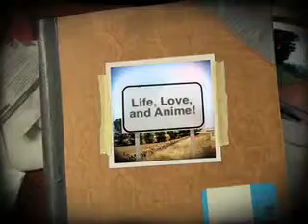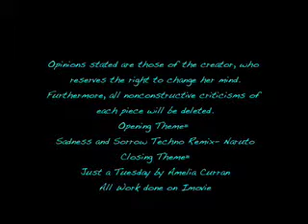Remember to turn off the sound when you record!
I apologize for not giving everyone presents. And i explain why.